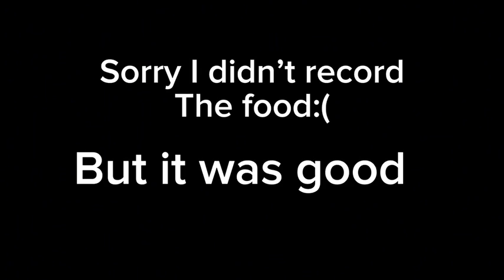Antonio goes to universal CityWalk (ft.@Shirobom)